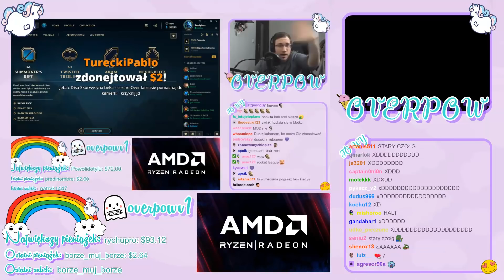Funny Moments Overpow #09 - Oaza Spokoju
Cześć.

Team Speak 3 - Public-TS3.p